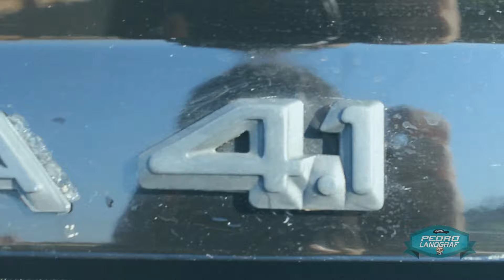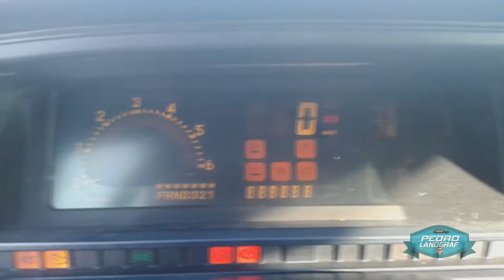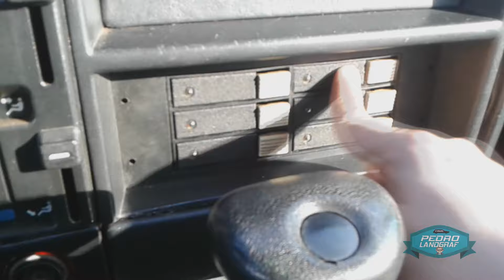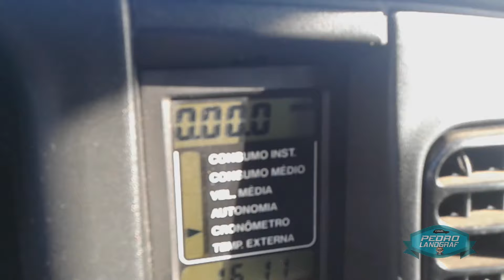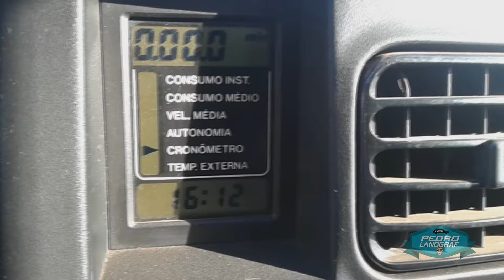GM Omega CD 4.1 1996 Parte 01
Hoje apresentamos um grande clássico da GM no Brasil, Omega CD 4.1, em breve a segunda parte do vídeo mostrando o motor e mais detalhes